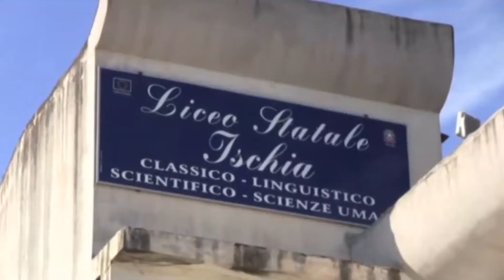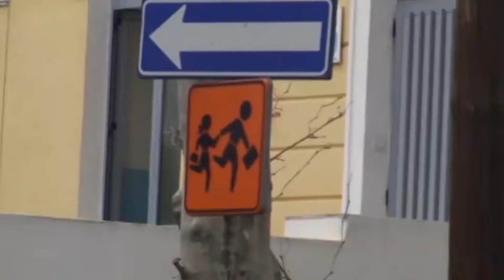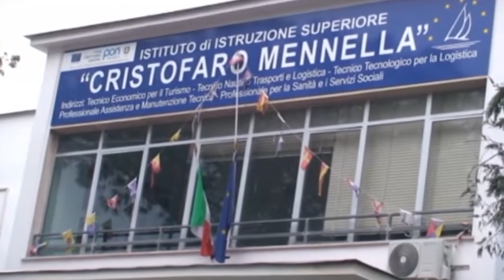PER ORA IN CAMPANIA LA PRIMARIA NON RIAPRE IN PRESENZA, ULTERIORE MONITORAGGIO TRA 10 GIORNI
Stamattina alla presenza dei rappresentanti del mondo della scuola, dei sindacati, della Direzione scolastica, dei dirigenti delle Asl e dell'ospedale Santobono si è svolta la riunione in cui si doveva decidere se nelle scuole campane si potessero o meno riprendere le lezioni in presenza. Sulla base dei dati sull'andamento epidemiologico, si è concordato sulla necessità di verificare la situazione nei prossimi 10 giorni.